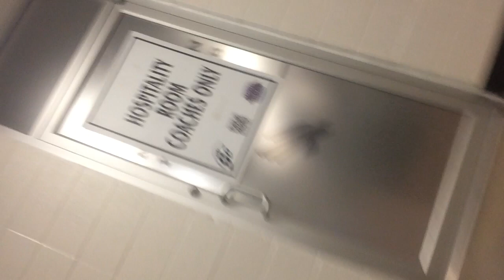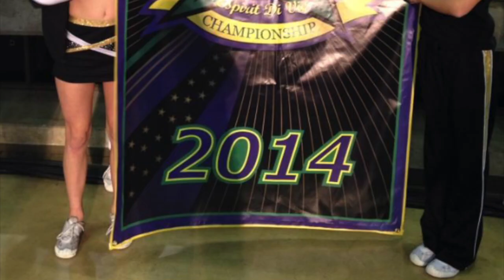Spirit celebration 2014 vlog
Hope you guys enjoyed this blog! This is my last competition until January so no blogs for a little bit.

Roanoke, Texas
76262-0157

ILY!